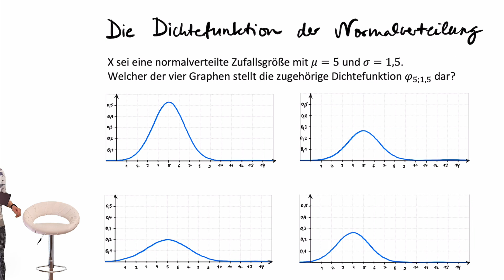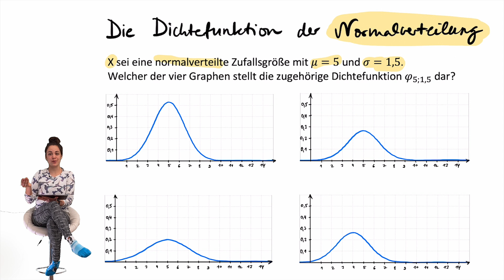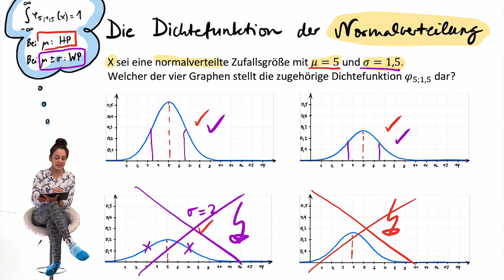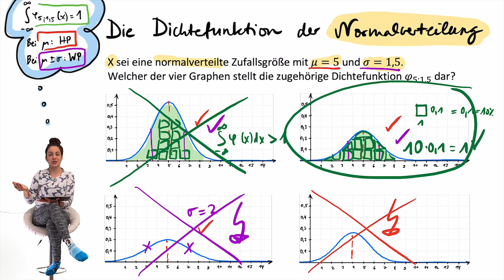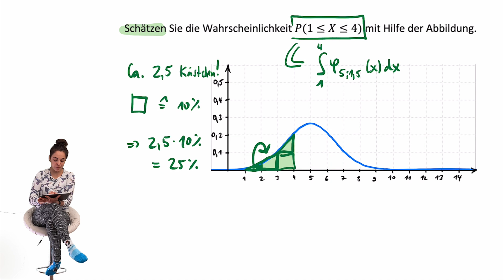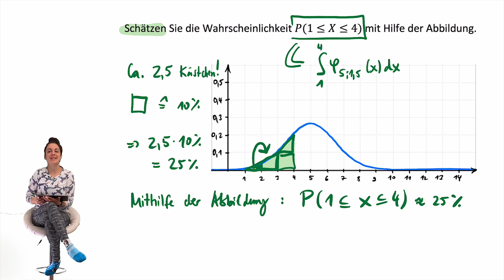NORMALVERTEILUNG im Abi | Dichtefunktion erkennen und mit der Graphik Wahrscheinlichkeiten schätzen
Kapiteltrennblätter, Inhaltsverzeichnisse, Lernzusammenfassungen und vieles mehr für euren Abilernordner sowie Links zu Altklausuren findet ihr in der Rubrik Matheabi. Zu Magdas Matheabi-Facebookgruppe geht's hier entlang

▬ Herzlich willkommen... ▬▬▬▬▬▬▬▬▬▬

...auf meinem Mathekanal! Alle Oberstufenschüler*innen (und solche, die es werden wollen) sind hier genau richtig um sich perfekt aufs Matheabitur vorzubereiten. findet ihr in der Rubrik Matheabi alles, was ihr für die Vorbereitung aufs Matheabi braucht. Die Nutzung und Vervielfältigung der Materialien ist ausdrücklich erwünscht!

Falls ihr Fragen habt, könnt ihr sie mir gerne in den Kommentaren stellen (oder falls sie euch zu peinlich sind auch per Mail an schicken). Ich freu mich drauf euch bei der Abivorbereitung zu helfen!

Magda

PS: Wenn euch der Kanal hilft, empfehlt ihn gerne anderen Schüler*innen weiter. Ich stecke schrecklich viel Zeit in die Videos und meine Website - und je mehr Schüler*innen ich damit helfen kann, desto besser!

▬ Wenn ihr... ▬▬▬▬▬▬▬▬▬▬

Es muss auf keinen Fall viel sein - aber ich freue mich wirklich sehr, wenn ihr die ganze Mühe und Zeit honoriert, die ich hier reinstecke. (Und ich will mir ein Segelboot kaufen, kein Scherz, alle Spenden gehen ins Segelbootsparschwein und da zählt echt jeder Cent :)!!)

Fürs SEO: NORMALVERTEILUNG im Abi | Dichtefunktion erkennen und mit der Graphik Wahrscheinlichkeiten schätzen